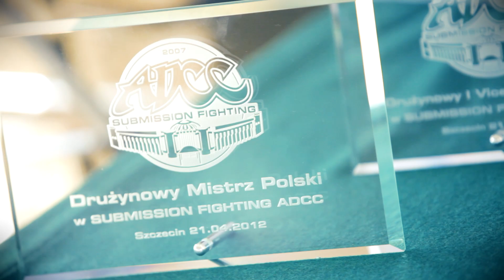Zapowiedź IX Mistrzostw Polski ADCC 2013[szczecin]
produkcja: mstudio.net.pl